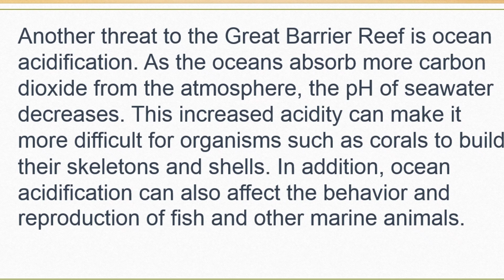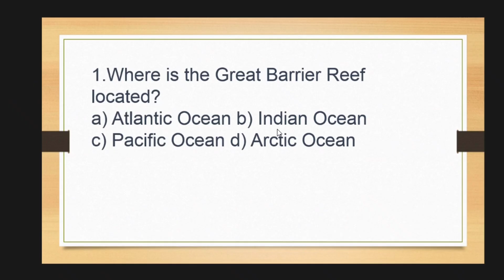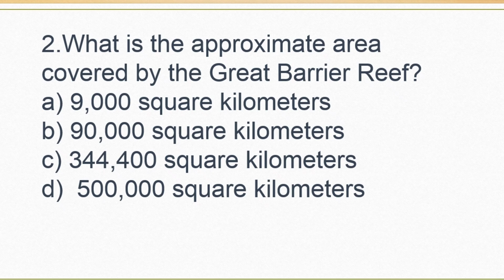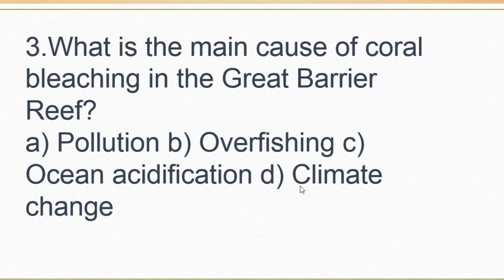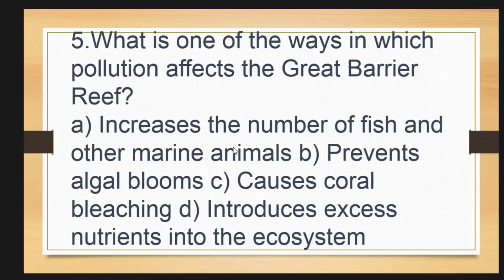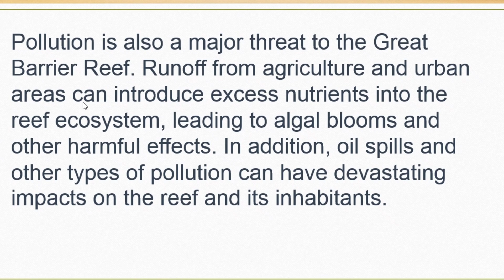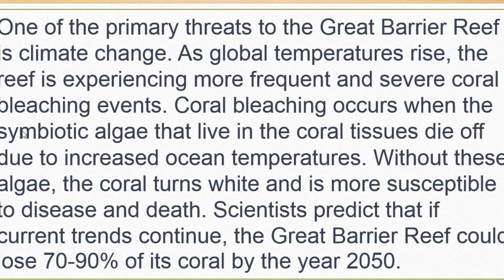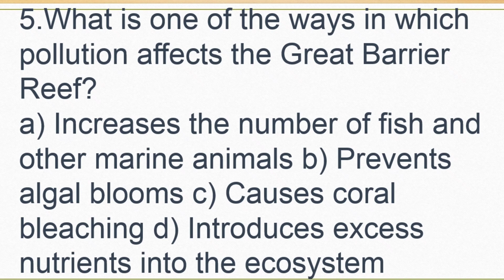COMPREHENSION (verbal reasoning).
Video about the comprehension (verbal reasoning)for HEC test

Here, we aim to share our passion for learning and discovery with you. Our videos explore a wide range of topics, including physics, biology, technology, and more, all in a fun and engaging way. Whether you're a student, a teacher, or simply someone with a curiosity for the world around you, our channel has something for you. Join us on this exciting journey of exploration and education!